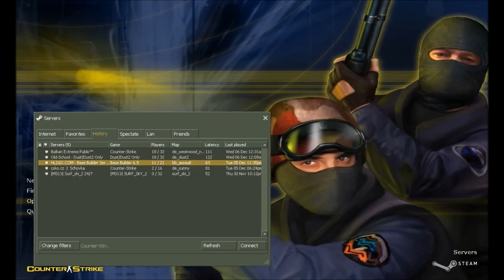Some Base-Builder (Boring)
I got a new PC, this is just me testing things around. It's boring and I don't recommend it to anyone, enjoy